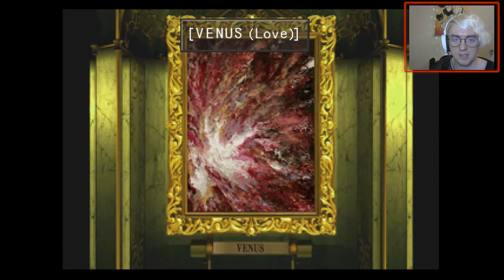Sweet Beef Streams Final Fantasy 8! Episode 45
In this session we finally gear up and attack the Lunatic Pandora with Love and Friendship etc. We beat Seifer apart, we unlock Gilgamesh! And we make it to Ultimecia's mansion. Now proceeds the hardest part of the playthrough where to kick things off I get my ass beat multiple times. Strap in folks, it's all downhill from here.

where you can catch more of my content right from the beginning! I hope to see you there!

for more of my sites!